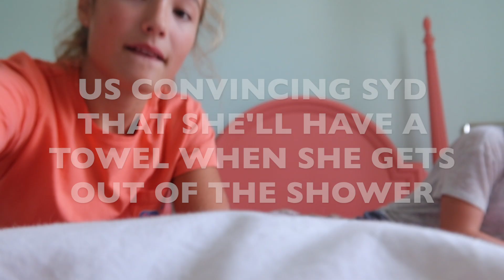GRWM for an event!